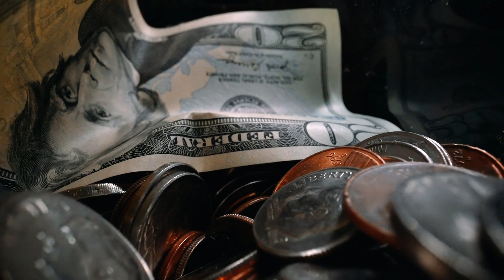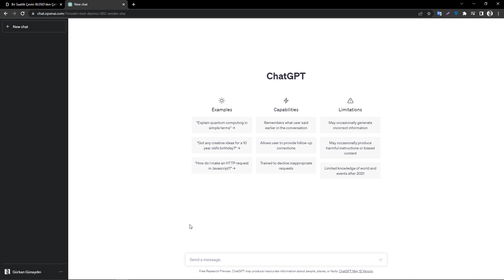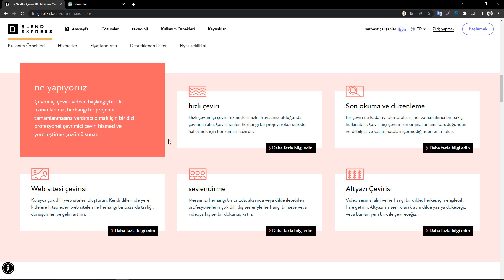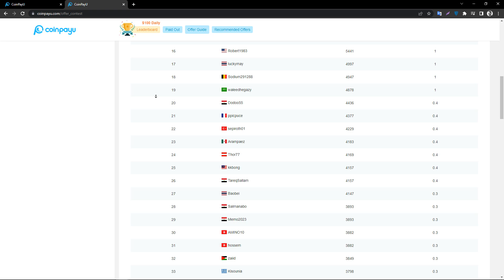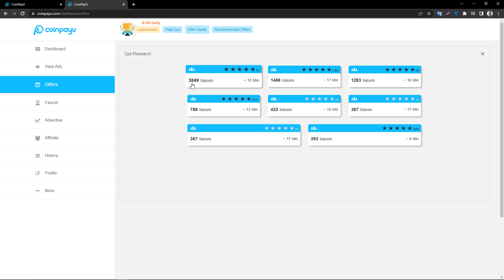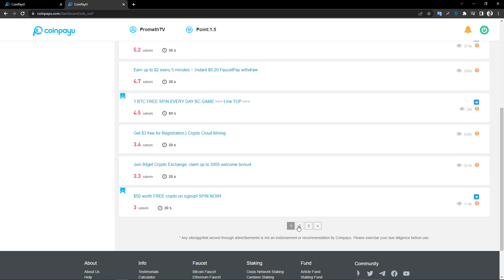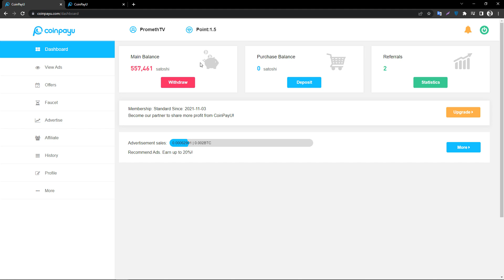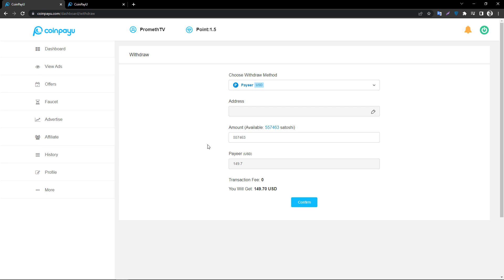SAYFA ÇEVİREREK GÜNDE $45 PARA KAZAN! 💰 (YENİ) - İnternetten Para Kazanma Yolları 2023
✔️ SAYFA ÇEVİREREK GÜNDE $45 PARA KAZAN! 💰